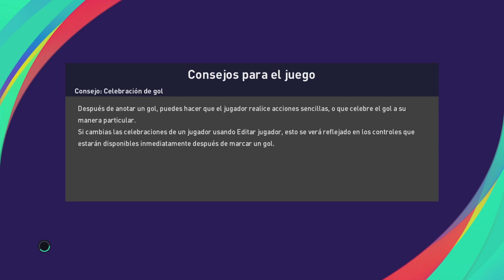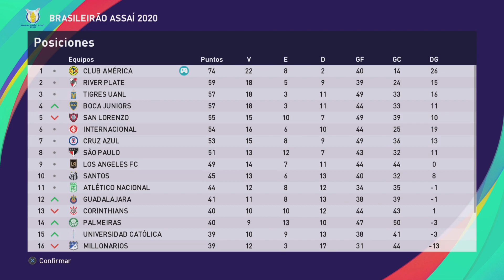Millonarios Vs América #32 ¿los millonetas son mejores?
registrense a football team
manden solicitud a loki fc , carrilla fc o club atletico crouzon y pueden salir en un video de pes